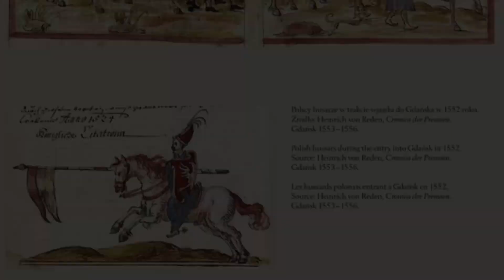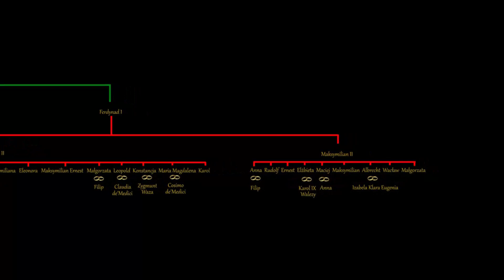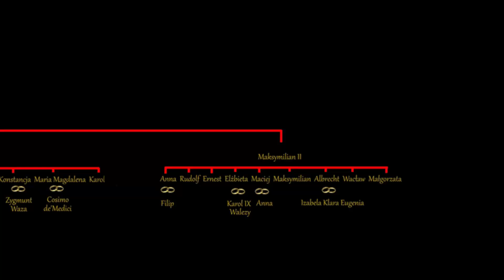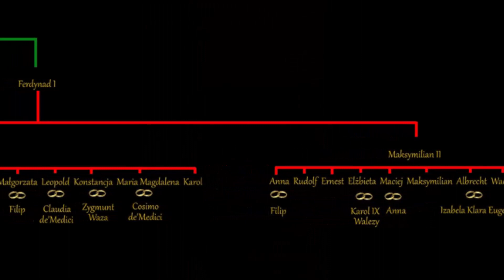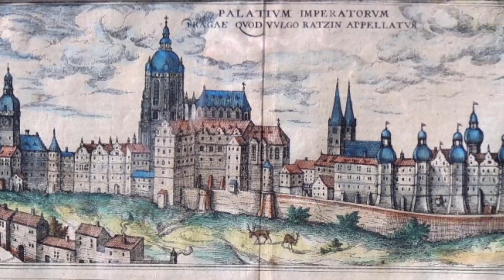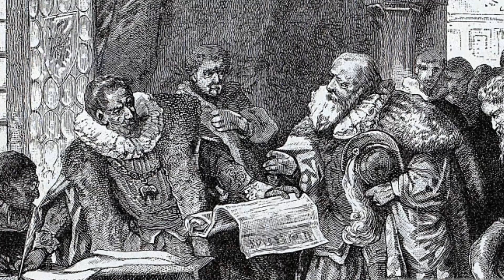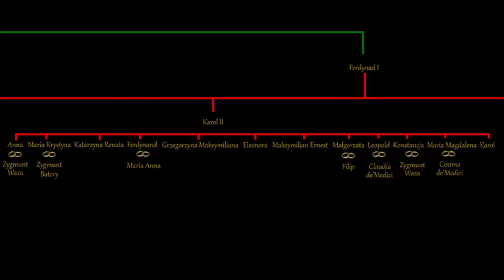Habsburgowie - Kryzys Dynastii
Kryzys dynastii Habsburgów w II połowie XVI wieku.